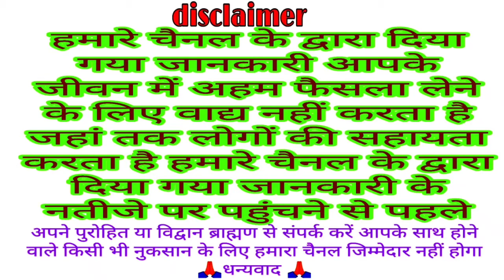सर्वपितृ अमावस्या के दिन करें यह छोटा सा काम मिलेगा पूर्वजों का भरपूर 17 सितंबर 2020